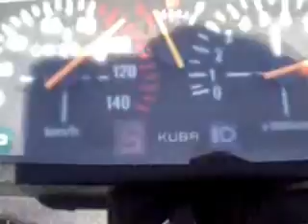Motor Gezisi 3 (Nusaybin)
her zamankı gıbı guzel birgun ve arkadaşlar motor gezisi :kamera:ArqeSsS